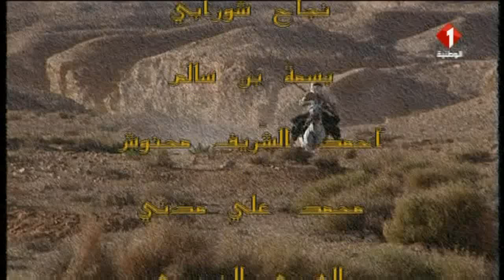مسلسل ماطوس - الحلقة الثالثة - الجزء الأول